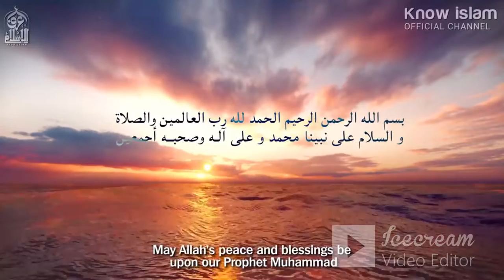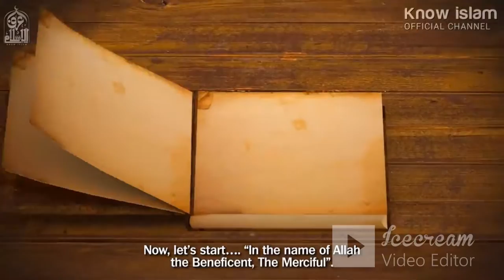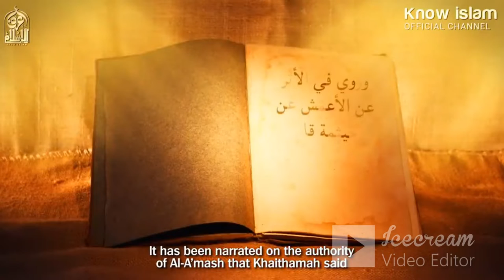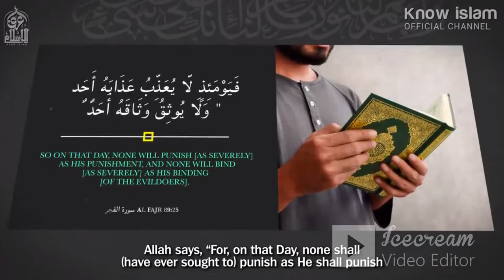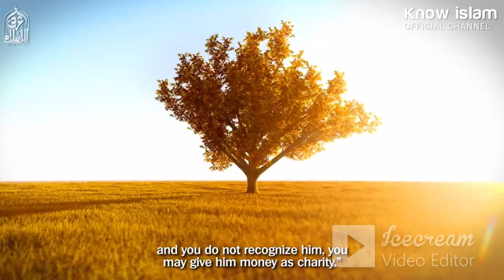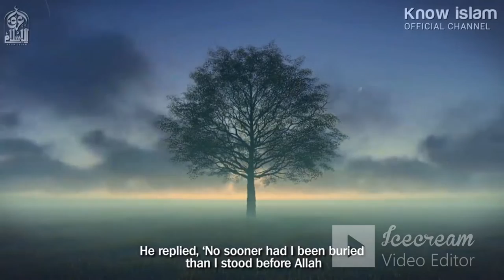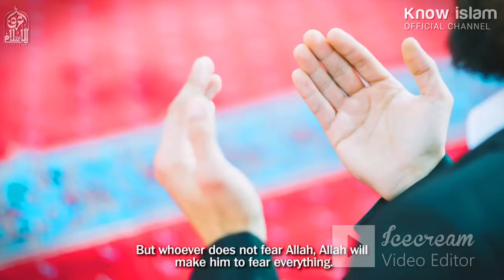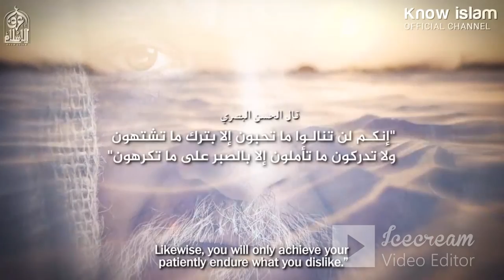سلسلة قصص مؤثرة من صفة الصفوة 1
الجزء الاول روائع قصص الصالحين لزيادة الايمان
صفة الصفوة لابن الجوزي
مع الدكتور محمد سعود الرشيدي
سلسلة قصص مؤثرة من  كتاب صفة الصفوة لابن الجوزي